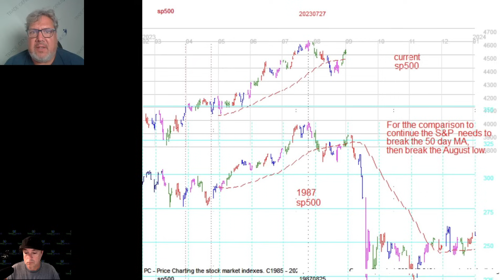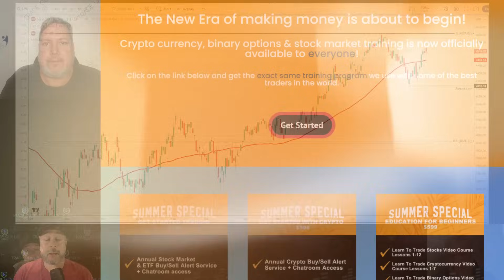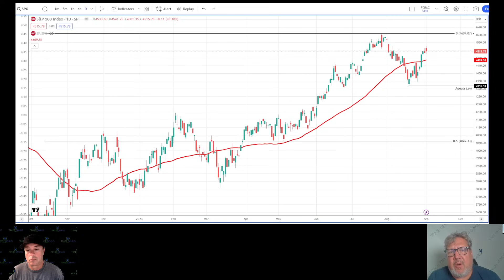How to Spot an IMMINENT Market Crash! Just WEEKS Away?!